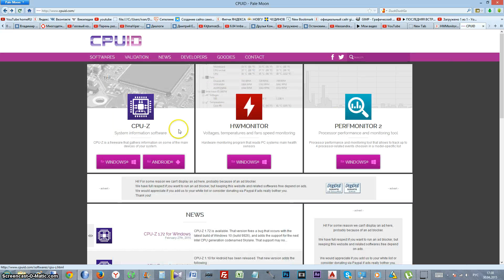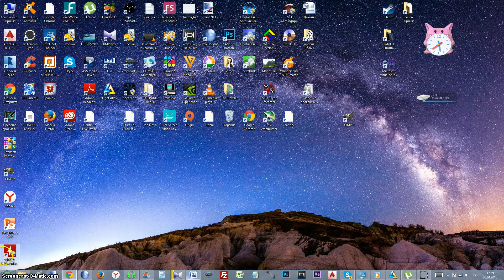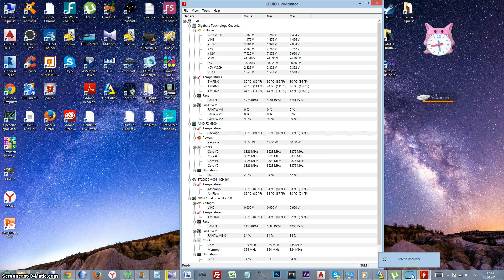Как определить температуру ПК : Видеокарты,ЦП,Материнской платы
HWMonitor